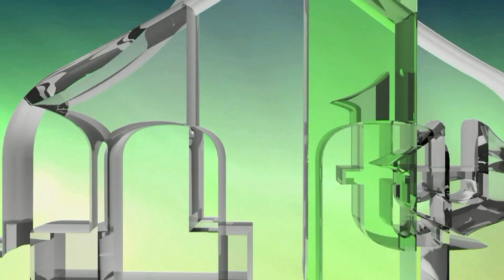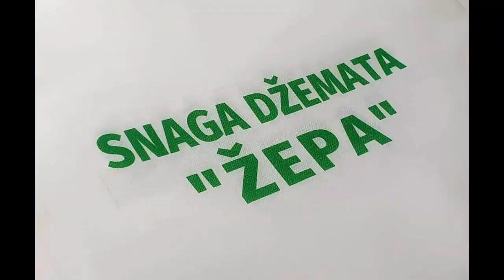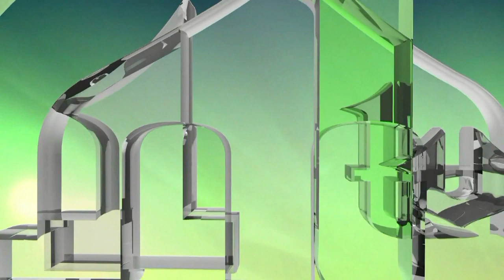SNAGA DŽEMATA U POSJETI NEZIMU EF. HALILOVIĆU MUDERRISU